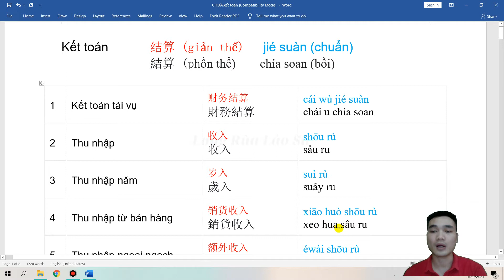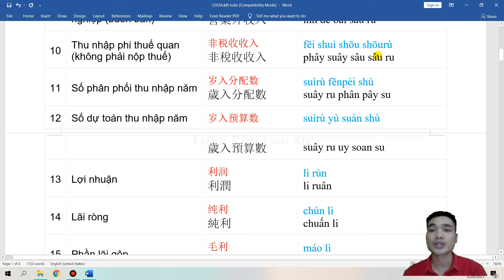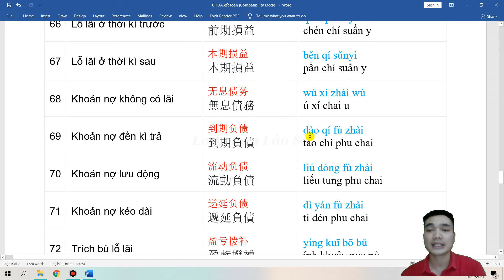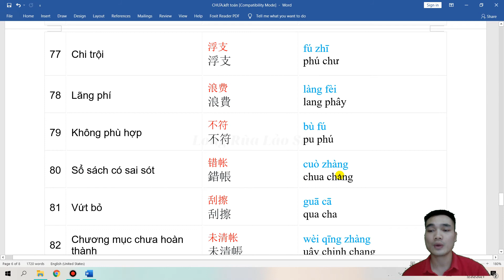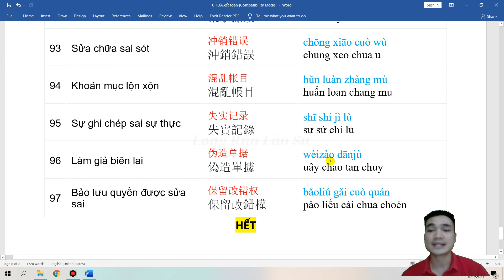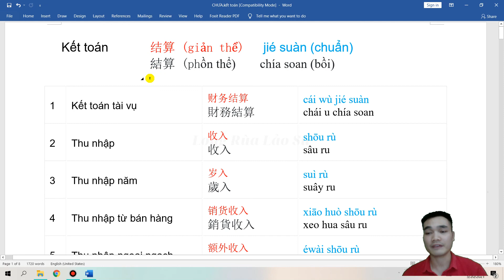Học từ vựng tiếng Trung Kết toán Kế toán hiệu quả nhất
Bài học "Học từ vựng tiếng Trung Kết toán Kế toán hiệu quả nhất" này sẽ giúp các học có thể học thêm được rất nhiều từ vựng tiếng Trung liên quan tới chuyên ngành Kết toán Kế toán giúp bạn tự tin học tập và làm việc hơn.

Các bạn hãy cố gắng nghe và đọc theo để học thuộc luôn nhé!

Chúc các bạn học tốt mỗi ngày!